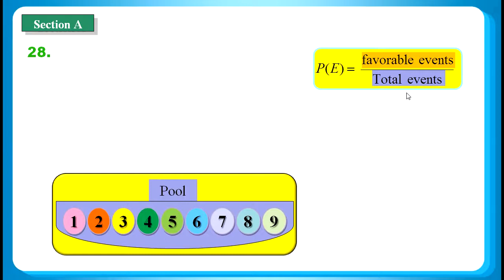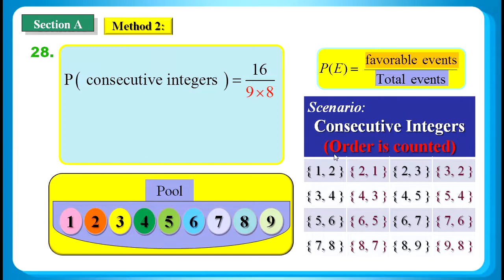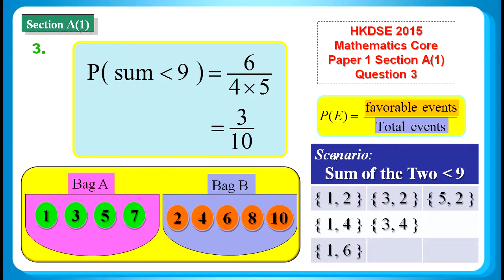HKDSE 2019 Maths Core Paper 2 Q28: Probability 概率、Scenario 場境